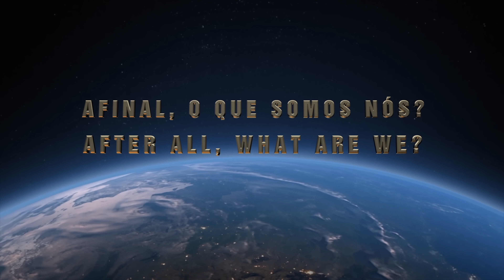As muitas respostas que a Drika recebeu (6ª parte) – EQM | Experiência de Quase Morte | NDE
Assistam agora à sexta e última parte da entrevista da Drika, em que ela responde às muuutitas perguntas que fizemos a ela.
Se vc não assistiu alguma das partes anteriores, não há problema, os links estão logo abaixo. Sugerimos fortemente que você assista os videos na ordem, para ter a compreensão total das informações.
Você vai amar.
Bom proveito.

Eis os links das 6 partes.

Now watch the sixth and final part of Drika's interview, in which she answers the many questions we asked her.
If you haven't watched any of the previous parts, no problem, the links are below. We strongly suggest that you watch the videos in order, to fully understand the information.

And if you've had a Near Death Experience, or NDE, and would like to share your story with us, please write an email to .
This is a new frontier of human knowledge. Shall we explore it together?

consciencia
consciousness